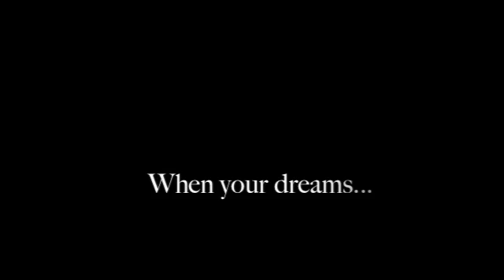Niamh's Teaser.mov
The Relentless...My Teaser Trailer for A Level Media Studies- a film based on the genres of Action/ Adventure and Fantasy. The protagonist's dreams are seeping into his reality and his dreams begin to haunt his everyday life- on his road to find truth he meets several obstacles along the way and questions his very reality. . .